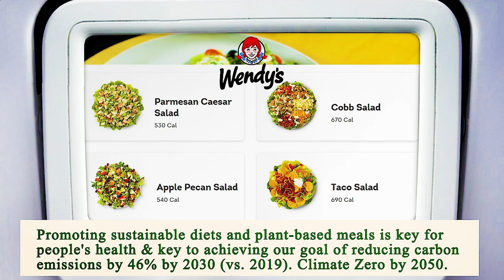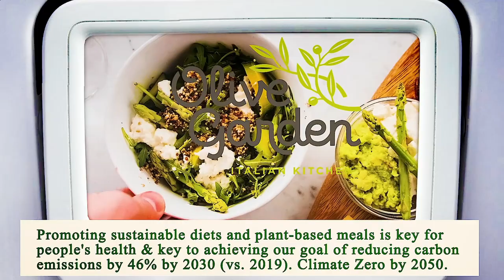Close to Me Restaurant San Diego 92101 CA, San Diego County, California